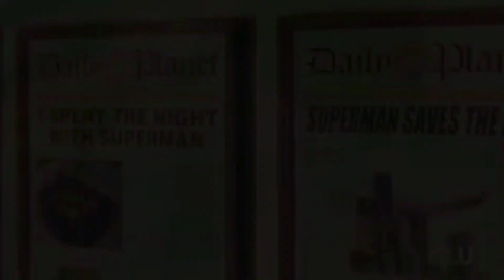Superman Returns Xbox 360 part 2